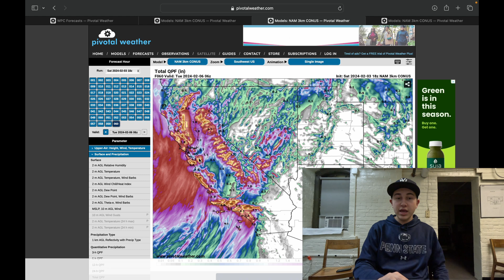How to Stay Safe during California's Life Threatening Flooding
A massive storm system will be moving into California on Sunday bringing heavy rain and snow continuously into the state creating a potentially life threatening flood risk!